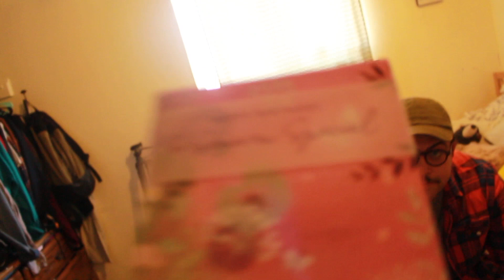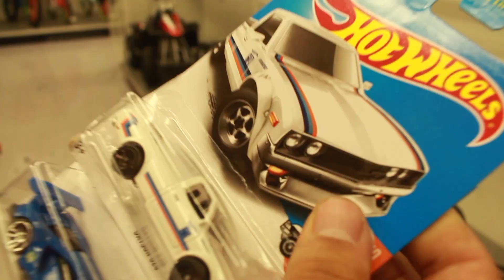WE ARE HAVING A......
I hope you enjoyed watching how I told my parents, Sean making baby a little song, and just enjoy our little blog! We are so excited!!!

OUR REGISTRY: